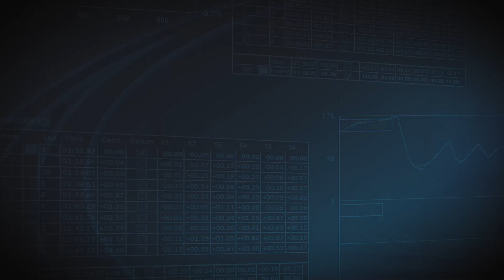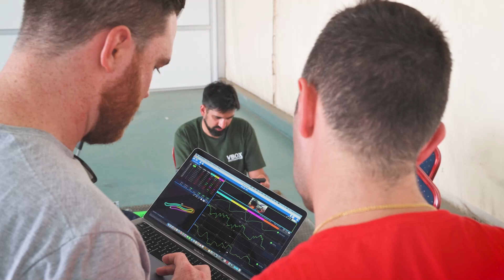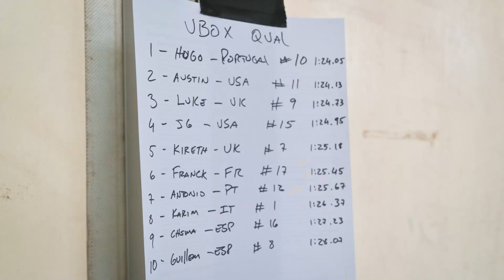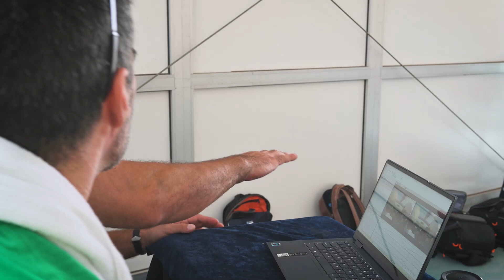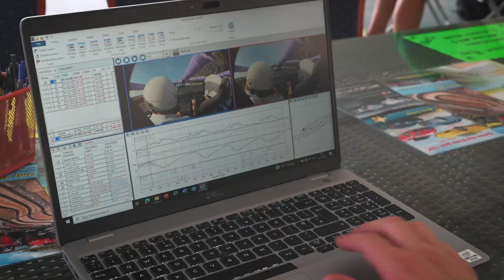VBOX HD Lite Accelerates the Learning Process for Ten Content Creators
VBOX HD Lite - our miniature HD video data logger with synchronised data - combined with our intuitive data analysis software, Circuit Tools, helps ten content creators and well-known car journalists get up to speed at Circuito de Maspalomas, Gran Canaria.

See how they used VBOX HD Lite and Circuit Tools analysis software to pinpoint where time is being lost on track and quickly highlight areas where improvements can be made.

Many thanks to all the attendees for making this a very memorable event.

Austin Irwin  @caranddriver
Hugo Marcos @CarOnlineTV
Guillem Serna @GuillemSerna
Luke Hampshire @hampshirephoto
JG Pasterjak @Grassrootsmotorsports
Franck Galiegue @FranckMyLife
Kireth Kalirai @Kireth
Karim Nazlou @Kappa83ts
Antonio Dieguez @AllSpeedDrive
Chema @EnchemaoRPM